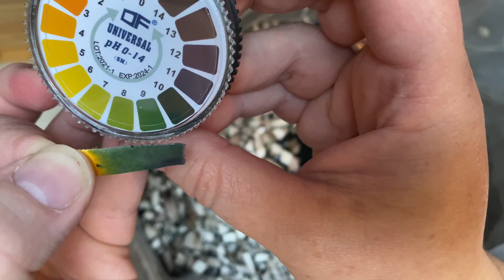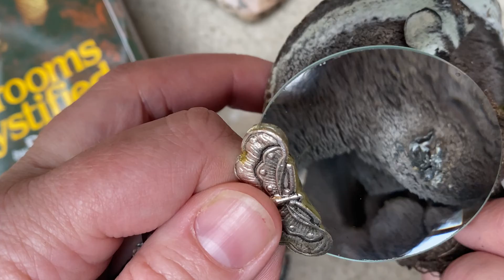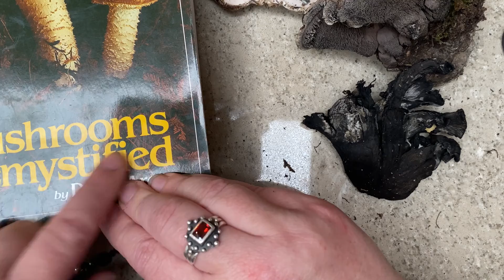How to Dye with Boletopsis Mushrooms ​⁠@WildcraftDyeing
Welcome to the incredible, sustainable and stable blue green colours you can only get naturally by ecodyeing with mushrooms. Welcome to the Thelephoroid clade!

I'll cover every step you'll need to unlock the rich colour potential in these amazing fungi.  This incredibly diverse group of mushrooms is capable of deep bluey-greens and greys all the way to black. Found throughout North America and Europe, Boleptosis grisea can be found often growing in association with Scots pine.

**Please note it is of conservation concern in some areas of Europe due to deforestation, air pollution and use of fertilizers, so please only harvest where it's more common. And as always, fight against the factors leading to its scarcity!**

I’m also on FB at Wildcraft Dyeing
Instragram: wildcraft_dyeing

I'm a wildlife ecologist who specializes in management and conservation of endangered species. I'm passionate about exploring the natural world and connecting people with nature through fiber and science.

Note: all equipment used in this video is solely used for dyeing purposes and never for cooking or food preparation. Please never cook using any of your dye equipment and always store your plants, lichens and mushrooms safely.